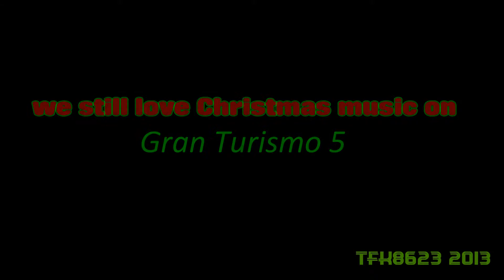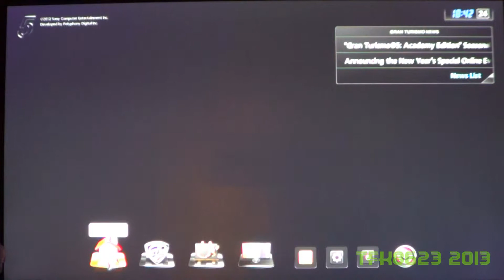GT5 - We Still Love Christmas Music 2012 ( 1080p ) HD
We always think that it is just as much fun with Christmas music in GT5 on Christmas thumbs up ... if you agree =)
Click up the info for more

For the first time I have used a higher video quality than in other films!
my normal movies 1080p
1920 x 1080p 25 fps 10 mbps

eg this movie 137 mb
this movie 1080p
1920 x 1080p 25 fps 16 mbps

eg this movie 430 mb
And finally do not forget that youtube video playback, play in a maximum of 6 mbps quality 1080p = / / hope you understand what I mean =)

This Video is Edited in PowerDirector 11 Ultra